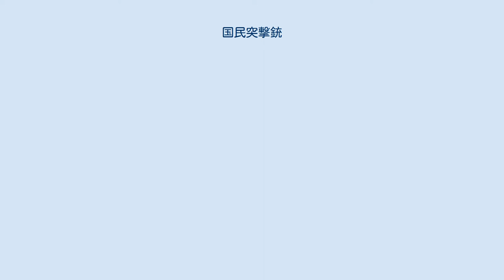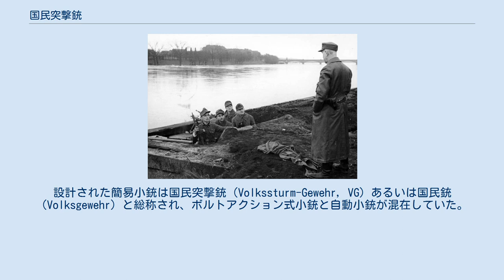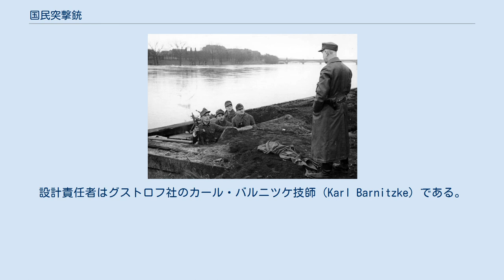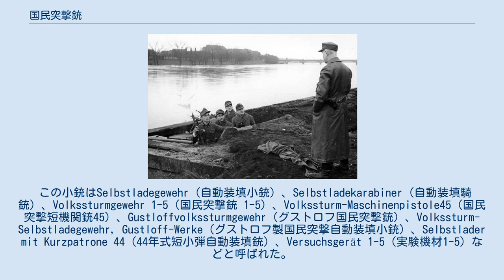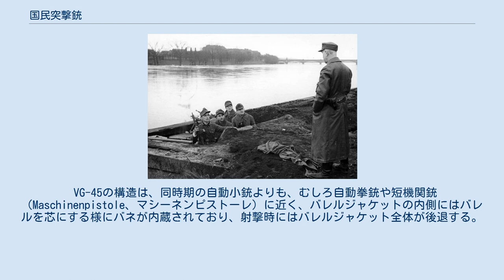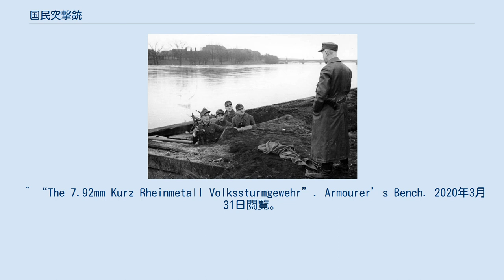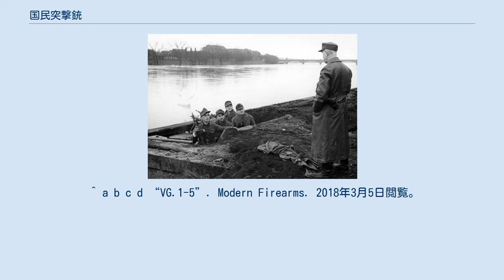国民突撃銃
#7.92mm銃
国民突撃銃（こくみんとつげきじゅう、ドイツ語：Volkssturmgewehr, VG （フォルクス・シュトゥアム・ゲヴェーア））は、第二次世界大戦末期にナチス・ドイツによって開発された簡易小銃の総称である。
 多くの関連書類が敗戦時に処分され、銃自体の現存数も少ないため、国民突撃銃については不明な点も多い。
また、制式名称が与えられていなかったこともあり、これらの銃は様々に呼ばれた。
例えば、特によく知られるグストロフ社製の7.92x33mm簡易自動小銃は、Selbstladegewehr（自動装填小銃）、Selbstladekarabiner（自動装填騎銃）、Volkssturmgewehr 1-5（国民突撃銃 1-5）、Volkssturm-Maschinenpistole45（国民突撃短機関銃45）、Gustloffvolkssturmgewehr（グストロフ国民突撃銃）、Volkssturm-Selbstladegewehr, Gustloff-Werke（グストロフ製国民突撃自動装填小銃）、Selbstlader mit Kurzpatrone 44（44年式短小弾自動装填銃）、Versuchsgerät 1-5（実験機材1-5）などと呼ばれた。
戦後は総称として国民突撃銃という語が用いられることが多い。
 1944年末、第二次世界大戦も終盤に差し掛かり、東部戦線及び西部戦線での大敗を繰り返すナチス・ドイツの敗色は濃厚になりつつあった。
それでもなお抵抗を続けるべく、1944年9月25日には総統命令の元に国民突撃隊（Volkssturm）が設立され、ドイツ国民の大多数が動員された。
しかし、各戦線での敗北と共に装備品の喪失も増大していた。
国防軍や武装親衛隊の正規部隊ですら慢性的な装備不足に陥る中、雑多な鹵獲銃や旧式銃をかき集めてでさえ国民突撃隊を武装するために十分な銃器など既に残されていなかった。
このため、簡易武装計画（Primitiv-Waffen-Programm）が発動されたのである。
この計画では目下の需要を満たすべく、短期間で大量に生産できる武装が要求された。
 多くの企業が参加し、7.92x57mmモーゼル弾または7.92x33mm弾を用いる各種簡易小銃が開発された。
設計された簡易小銃は国民突撃銃（Volkssturm-Gewehr, VG）あるいは国民銃（Volksgewehr）と総称され、ボルトアクション式小銃と自動小銃が混在していた。
1944年11月、総統アドルフ・ヒトラーに対するデモンストレーションが行われた。
ヒトラーは各種VGのうち、弾倉を備えない単発式のものの採用を却下すると共に、弾倉容量は10発程度が好ましいとして、7.92x33mm銃ではStG44突撃銃用30連発弾倉を用いるべきではないという見解を述べた。
グストロフ製自動小銃については酷評しており、高価で製造コストがStG44と同程度である上、弾薬消費が激しいことなどを批判した。
 第三帝国の崩壊を前に、ドイツ全土の通信連絡は寸断され、既に組織だった生産体制を整える事など不可能となっていた。
最終的に、各地の大管区指導者たちは地域ごとに独自の武装生産を行わせる事になる。
そのため、各VGの最終的な生産数は全く不明だが、実際に使用されたものが少数ながら現存している。
 VG-1は、ワルサー社が設計したVGである。
原始的な回転式ボルトアクション方式小銃である。
機関部は棒材から削り出された粗雑なもので、前方に2つのロッキングラグを備え、ボルトハンドル自体が3つ目のラグの役割を兼ねる。
トリガーメカニズムの部品は全てプレス加工によって成形されている。
安全装置も非常に簡易なもので、用心鉄に固定されたプレス加工鋼のレバーが引き金の後ろにあるのみである。
安全状態では、このレバーによって引き金の動きが阻害される。
解除する際には単にレバーを側面へ起こすのである。
銃床は入手可能なあらゆる木材から成形されたもので、表面処理は粗雑だった。
至近での射撃のみを想定した固定式照準器を備えていた。
銃身はあらゆる銃器のものが流用された。
給弾にはG43自動小銃用の着脱式箱型弾倉が用いられた。
製造は複数の企業で行われ、製造元によって細部の設計に差が見られる。
戦後の推定によれば、VG-1を量産した場合の1丁あたりのコストは5ドル以下とされた。
 VG-2は、シュプレーヴェルク社が設計したVGで、VG-1と類似の機能を備えたボルトア...